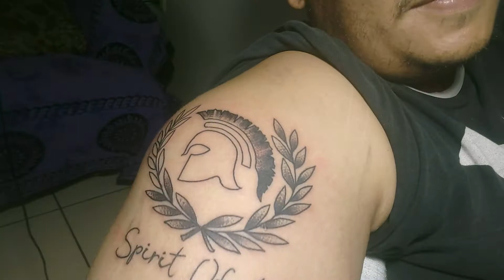9 de julio de 2021